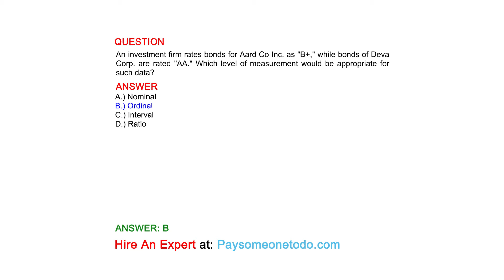An investment firm rates bonds for Aard Co Inc. as "B+," while bonds of Deva Corp. are rated ...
QUESTION
An investment firm rates bonds for Aard Co Inc. as "B+," while bonds of Deva Corp. are rated "AA." Which level of measurement would be appropriate for such data?

ANSWER
A.) Nominal
B.) Ordinal
C.) Interval
D.) Ratio